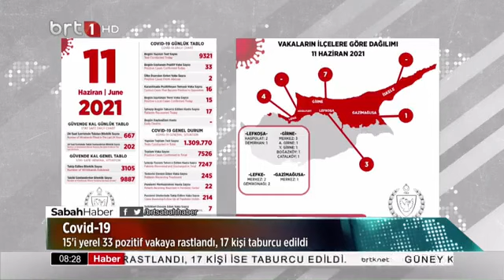Sabah Haber 12.06.2021